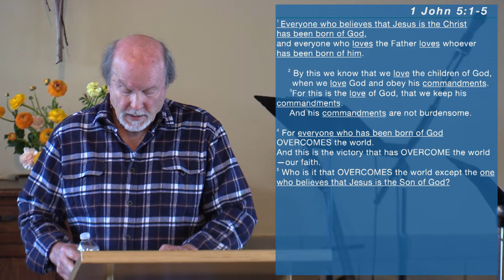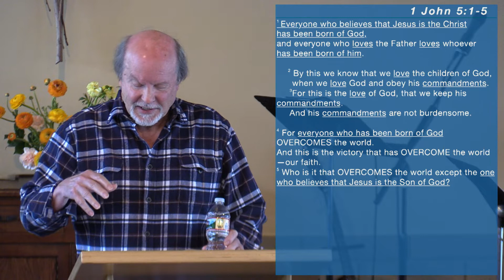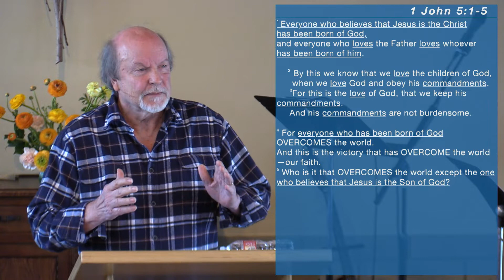1 John sermon series: 5:1-5 (3/13/22)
Steve Krantz continues our 1 John sermon series from 1 John 5:1-5.